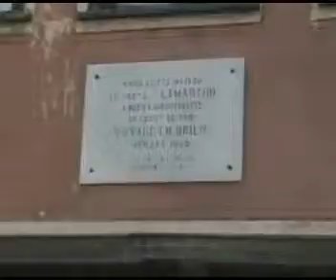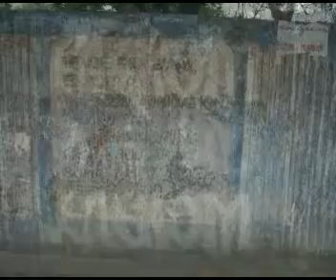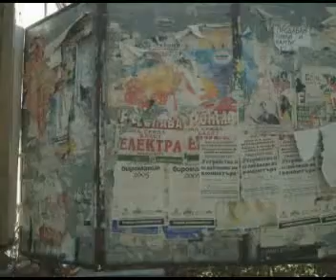Plovdiv ( Bulgarie )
La ville de Plovdiv, capitale culturelle de Bulgarie,  où ont lieu des stages sur les techniques de l'art du collage et de nombreuses expositions consacrées à cet art.Et enfin et surtout, Plovdiv : la ville que j'aime.

pj varet - artcolle